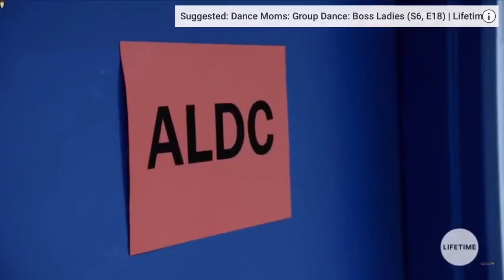DANCE MOMS on Crack S1E06